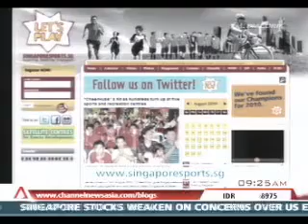Singapore Sports Institute